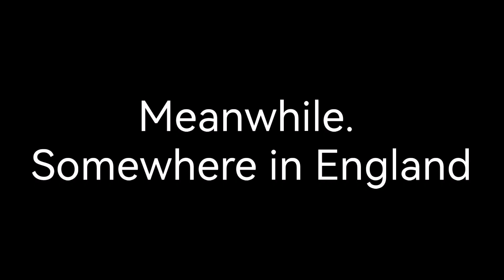It's final day!!!!